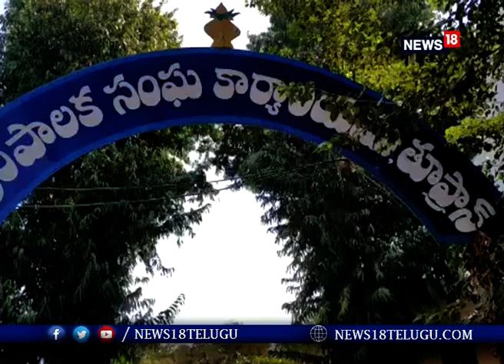మున్సిపల్ బిల్ కలెక్టర్ పై దాడి.. విధులు బహిష్కరించిన కార్మికులు I News18 Telugu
మున్సిపల్ బిల్ కలెక్టర్ పై దాడి.. విధులు బహిష్కరించిన కార్మికులు

మెదక్ జిల్లా : తుప్రాన్ మున్సిపల్ బిల్ కలెక్టర్ పై దాడికి నిరసనగా కార్మికులు విధులు బహిష్కరించి కార్యాలయం ముందు బైటాయించారు. దాడి చేసిన వ్యక్తి పై కఠిన చర్యలు తీసుకోవాలని డిమాండ్ చేసారు. మున్సిపల్ చైర్మన్ బొంది రవీందర్ గౌడ్ కార్మికులతో మాట్లాడి నిరసన లో పాల్గొన్న సిబ్బందికి, కార్మికులకు అండగా ఉంటానంటు ఇక పై ఎవరైనా సిబ్బంది పై గాని కార్మికుల పై గాని దాడికి పాలుపడ్డ..దురుసుగా ప్రవర్తించిన కఠినంగా శిక్షించేందుకు చర్యలు తీసుకుంటామని హెచ్చరించారు.